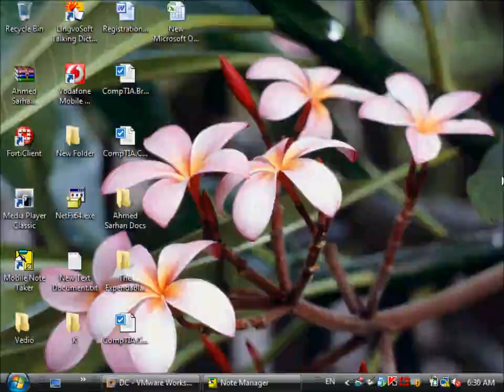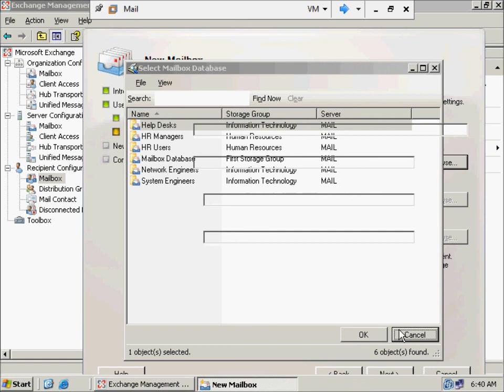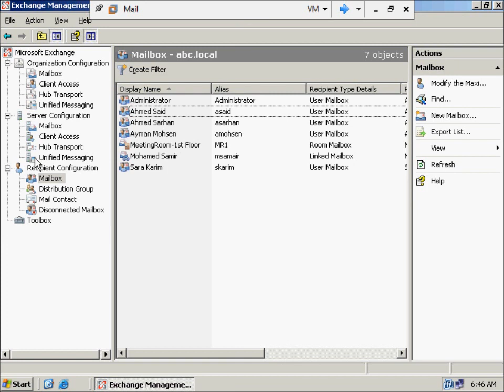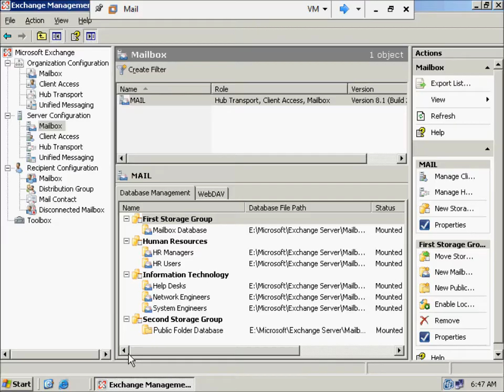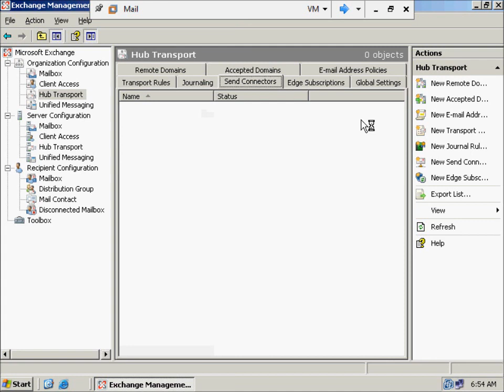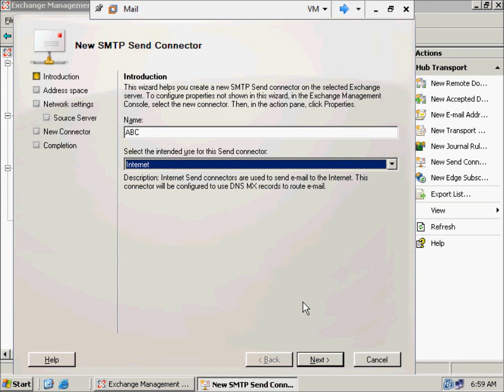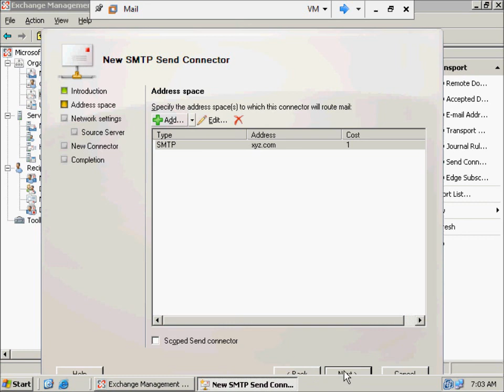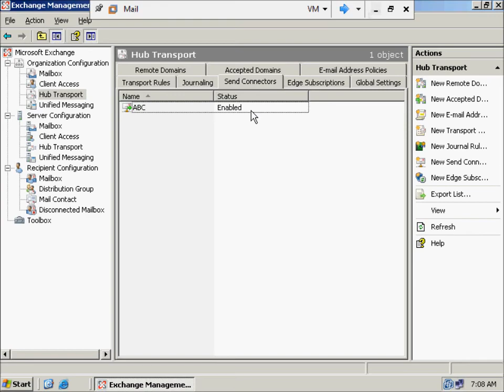22 Microsoft Exchange Server 2007Hub Part 2 By Eng Ahmed Sarhan Fmdeg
Microsoft Exchange Server 2007 By Eng-Ahmed Sarhan  Arabic